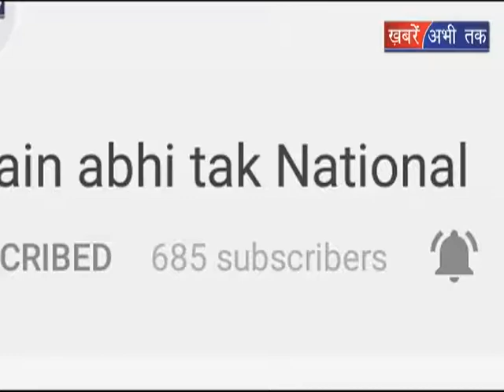किसान यूनियन बैठी धरने पर || Khabrain Abhi Tak Live